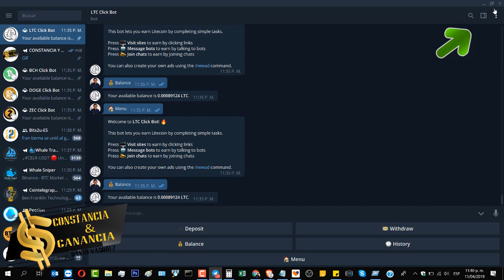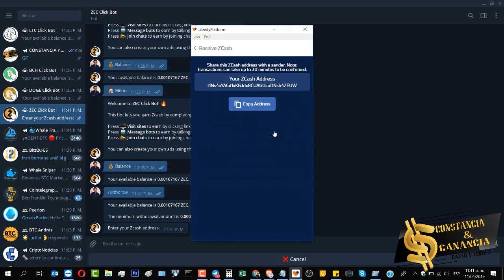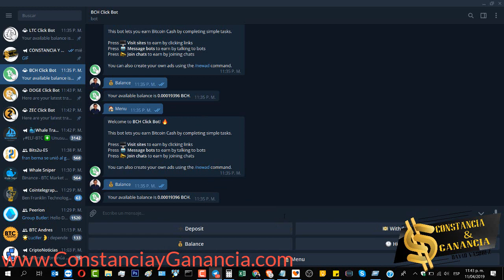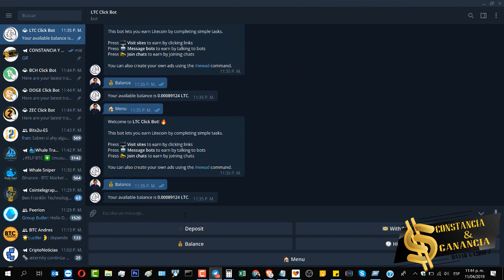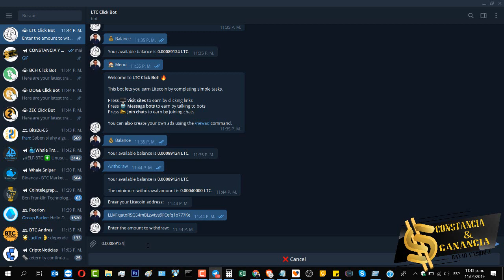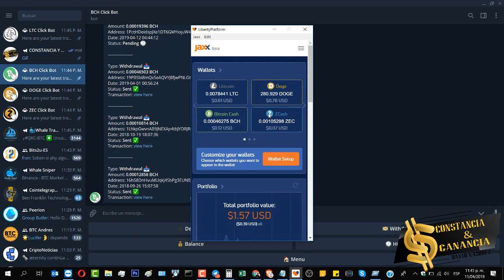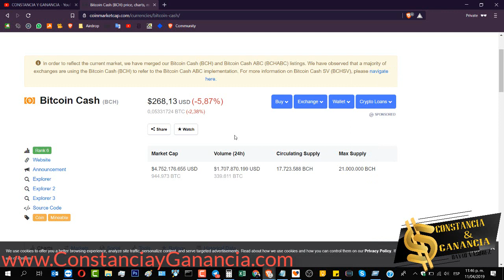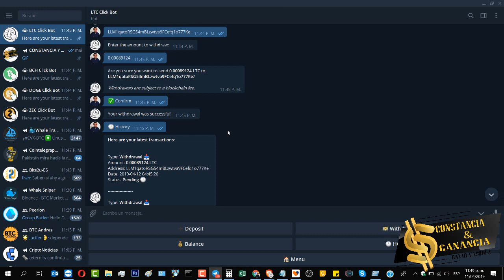🔥 RETIROS EN VIVO 🔥 💸🚨BOTS de TELEGRAM que SI PAGAN 👉 [ LOS MEJORES y GRATIS ]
LOS MEJORES BOTS de TELGRAM🤑 , que SI PAGAN y puedes GANAR DINERO POR INTERNET GRATIS 👇

➡️ ConstanciayGanancia.com

INVERSIONES

🔥 GRATIS

Contacto 📞